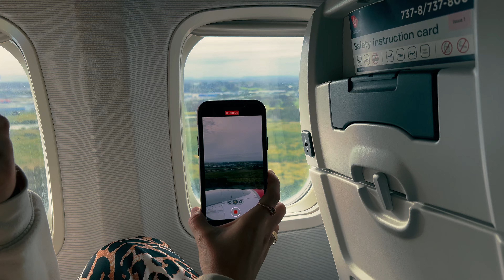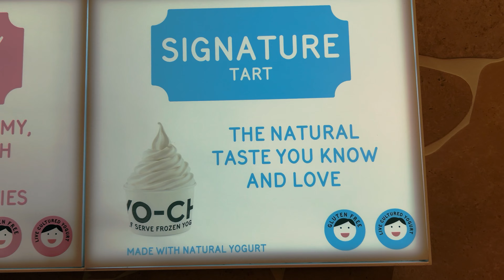George's Journal - Day 288: Meet The Parents